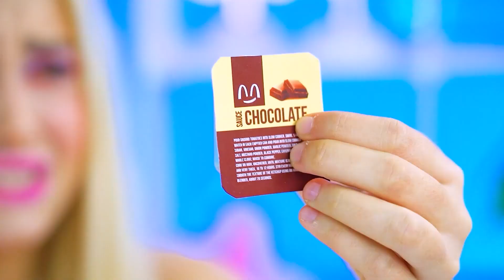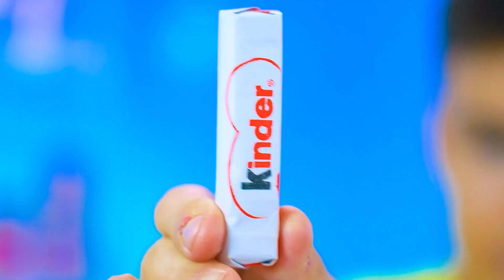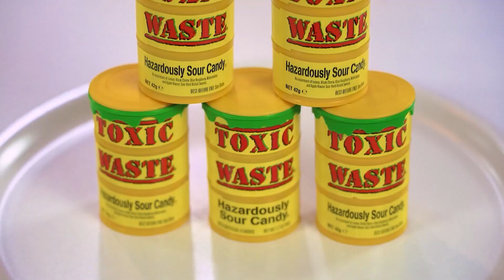छोटा या मीडियम या बड़ा चॉकलेट फ़ूड चैलेंज | विशाल या छोटा भोजन रटाटा पावर द्वारा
हम सभी को टेस्टी डिश  बहुत पसंद हैं, है ना? तो फिर एक एपिक छोटा या मीडियम या बड़ा चॉकलेट फ़ूड चैलेंज क्यों न अर्रेंज किया जाए? आप इस फन कम्पाइलशन  में बहुत सारी बड़ी , नॉर्मल और छोटी मिठाइयाँ और स्नैक्स देखेंगे! एन्जॉय !